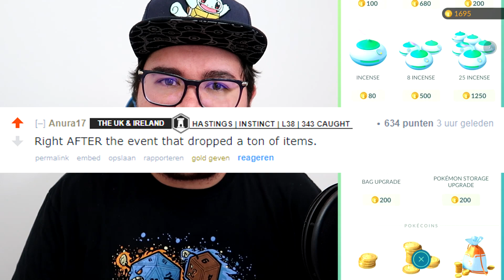WORST TIMING EVER FOR THIS *NEW* POKÉMON GO UPDATE! (BAG UPGRADE)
Pokémon GO *NEW* Update! Pokémon GO Bag Upgrade Update with the WORST TIMING?! Pokémon GO Gen 4 & New Shiny Pokémon Storage Upgrade is REQUIRED for New Pokémon GO Special Community Day Pokémon, Legendary Pokémon GO and Mythical Pokémon!

▶ Pokémon GO Community "Shiny Charmander" Event Summary:
- Featured Pokémon: Charmander, Charmeleon, Charizard
- 3x Catch Stardust
- 3 Hour Lure Modules
- Special Exclusive Charizard & Shiny Charizard move: Blast Burn
5th Pokémon GO Community Day Event Info:

▶ POKÉMON GO MAILBOX!
Reversal
Postbus 2037
6802 CA Arnhem
The Netherlands